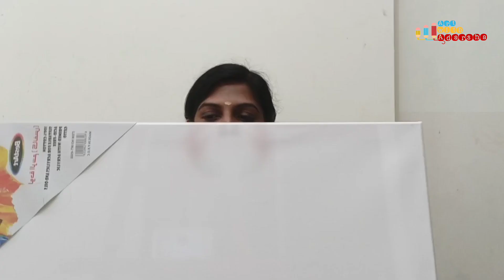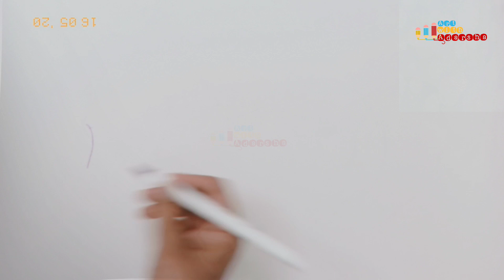EASY UNICORN PAINTING TUTORIAL FOR KIDS IN MALAYALAM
Easy unicorn painting tutorial for small kids in malayalam